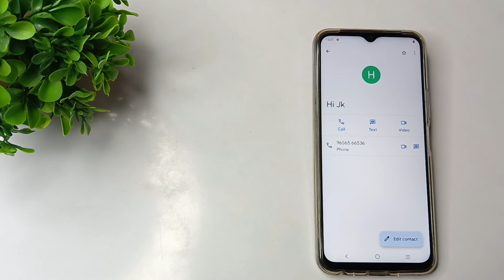How to remove contact number from blacklist in Vivo T1 x mobile in hindi